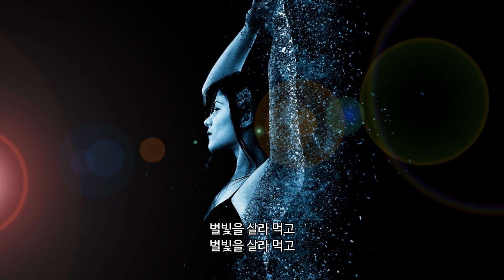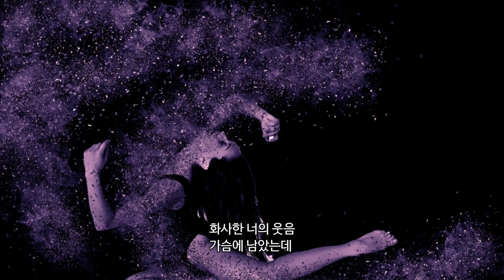임대건 - 야화 2006